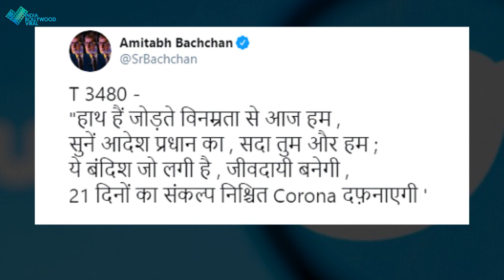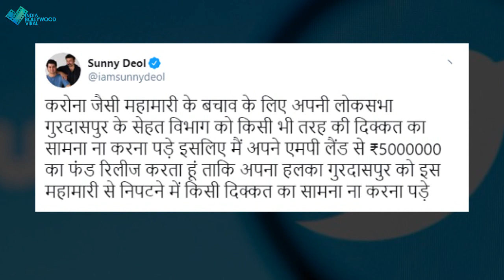वायरस की चपेट में आये लोगो के लिए फरिश्ता बनकर आये sunny deol,दान में दी इतनी बड़ी रकम..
लोगो की मदद को आगे आये सुपरस्टार सनी देओल ,दरियादिली दिखाते हुए की इतनी बड़ी मदद